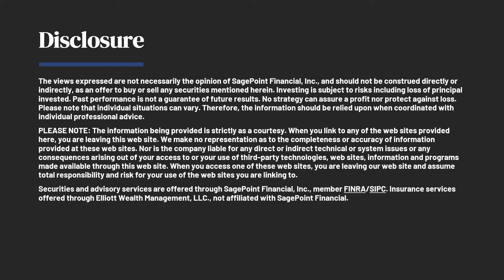Basic Cybersecurity Safeguards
It’s incredibly important to take steps to protect yourself especially in the financial world. Cybersecurity should be taken seriously & here are some basic safeguards you can use to protect yourself.